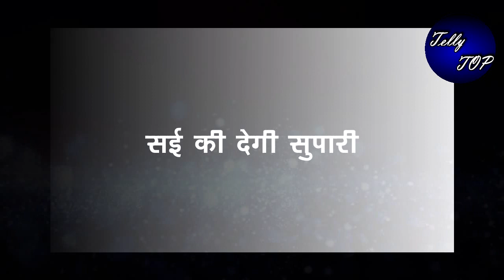GHKKPM || एक बार फिर से पाखी करेगी ये घटिया हरकत, सई की देगी सुपारी